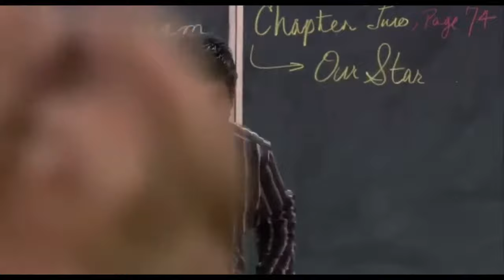The Adventures of Sharkboy and Lavagirl - Send him to the principal's office and have him expelled!